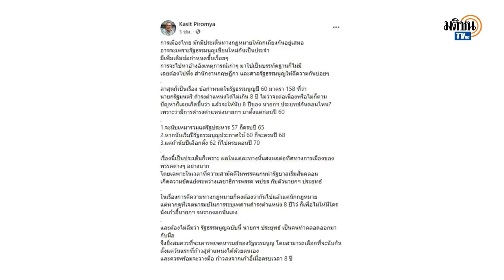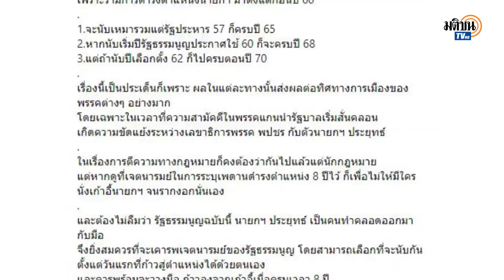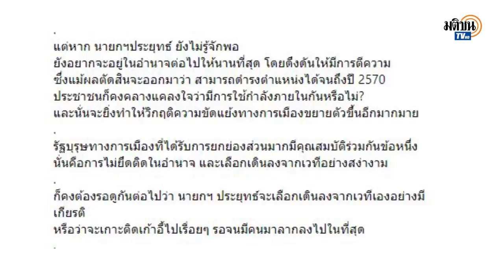"กษิต ภิรมย์" เตือนบิ๊กตู่ เคารพเจตนารมณ์ รธน. ก้าวลงจากเก้าอี้เมื่อครบเวลา 8 ปี : Matichon TV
กษิต ภิรมย์ อดีตรัฐมนตรีว่าการกระทรวงการต่างประเทศ เตือน พล.อ.ประยุทธ์ จันทร์โอชา นายกฯ สมควรที่จะเคารพเจตนารมณ์ของรัฐธรรมนูญ โดยควรพร้อมจะวางมือก้าวลงจากเก้าอี้นายกรัฐมนตรีเมื่อครบเวลา 8 ปี นับจาก พ.ศ.2557